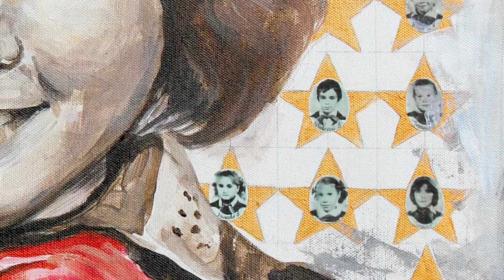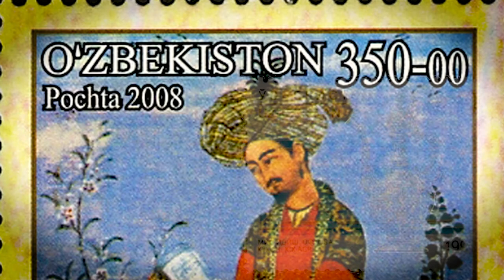Fatima Azimova interview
Interview with Fatima Azimova about her work at the Riffe Gallery